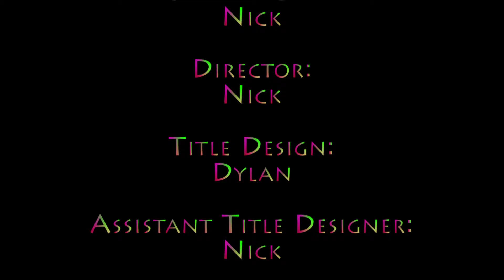Challenges S1 E1 (Series Finale)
Our new series "Challenges"... Don't get too attached to it.